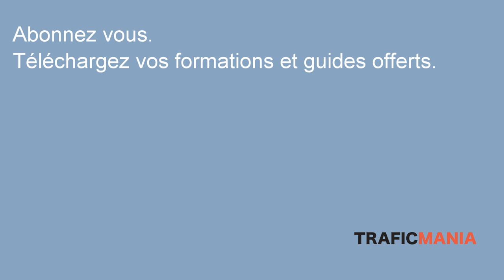J'ai embauché ma femme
Et voici la nouvelle membre de l'équipe, mon épouse Emy.

✔Formations webmarketing de qualité prises en charge à 100% avec le CPF: les détails